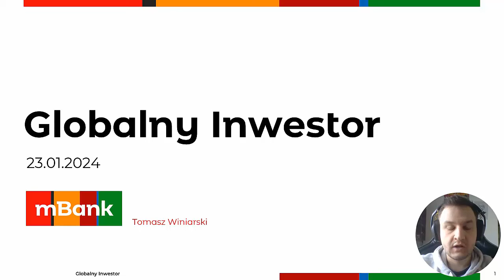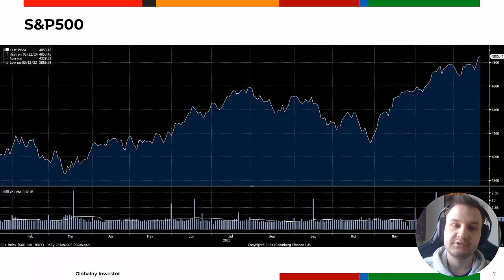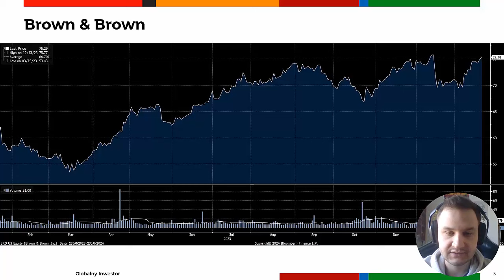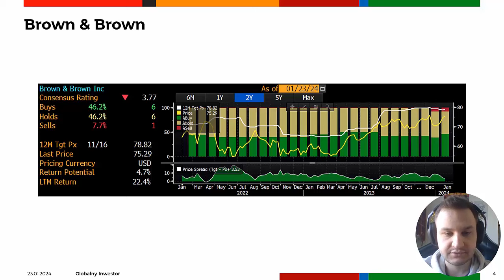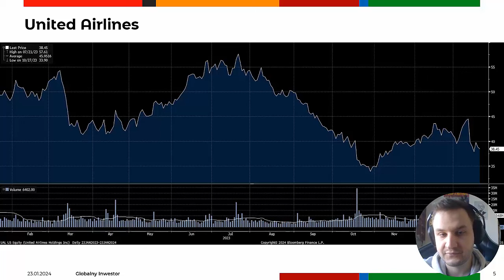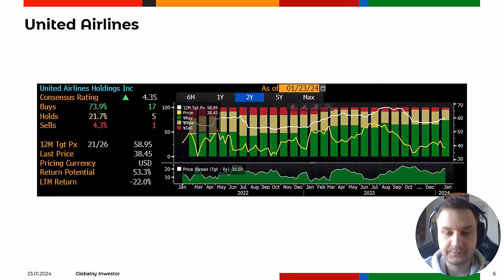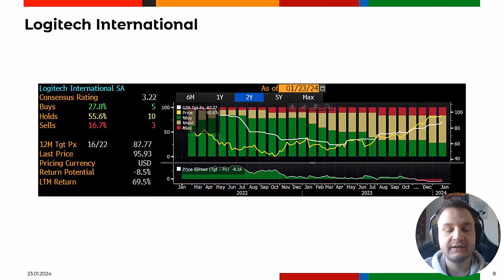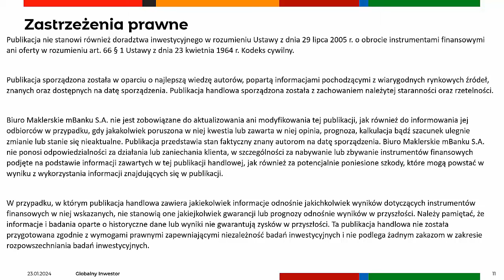Brown & Brown, United Airlines, Logitech - United Airlines prognozuje stratę w I kwartale 23.01.2024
Brown & Brown odnotowuje wzrost przychodów z prowizji i inwestycji.
United Airlines prognozuje stratę w I kwartale w związku z uziemieniem Boeingów.
Logitech podnosi prognozy po solidnym kwartale.